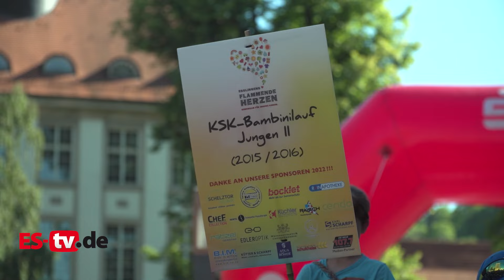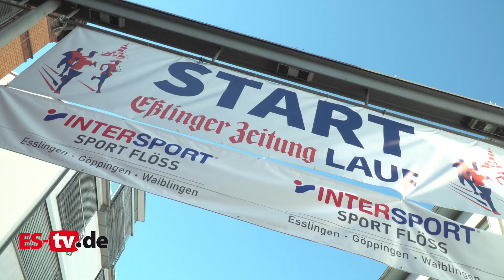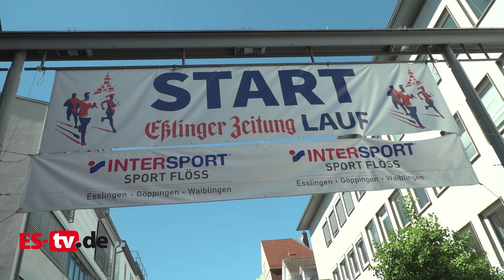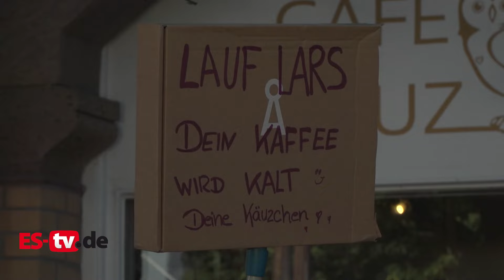22. Eßlinger Zeitung Lauf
22. Eßlinger Zeitung Lauf 2022 - DAS sind unsere Eindrücke 🍀♥️☀️☀️☀️